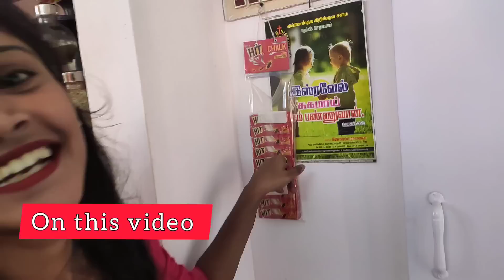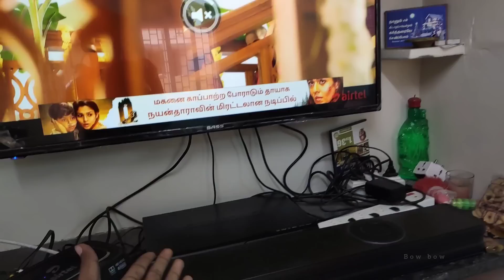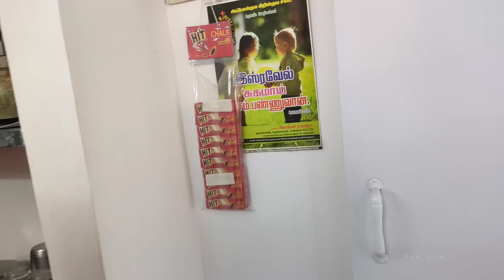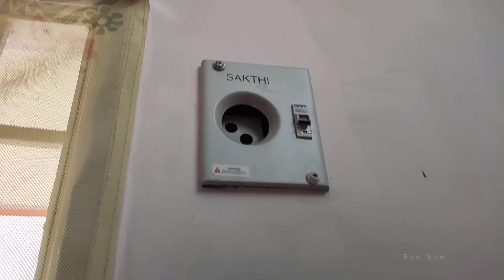Our New Home Tour | Sweetosh Sakthi | Tamil Couple | Sunday fun video | Bow bow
Jesus Amen

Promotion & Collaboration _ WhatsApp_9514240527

✝️ This video 👉 Finally Our 🏡( Home Tour ) 😍 Full fun video 🤣 Don't miss it frds 🙏 Share pannunga makkale 💯